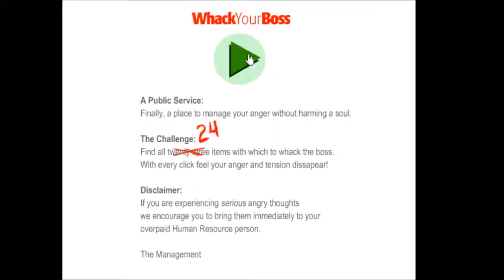|Whack Your Boss| I HATE YOU BOSS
Links:
Music